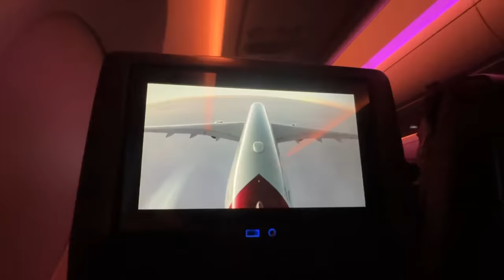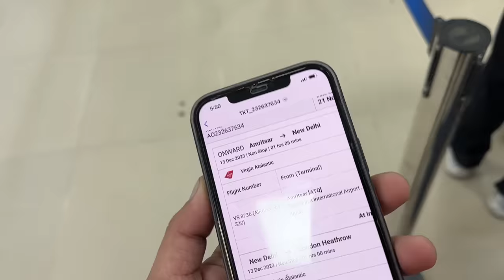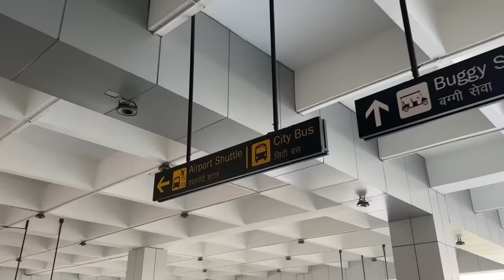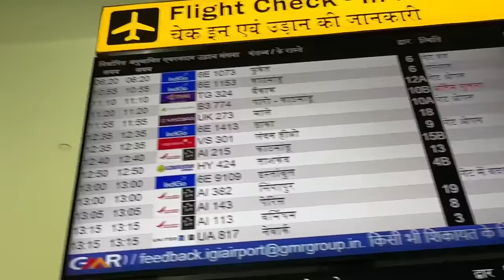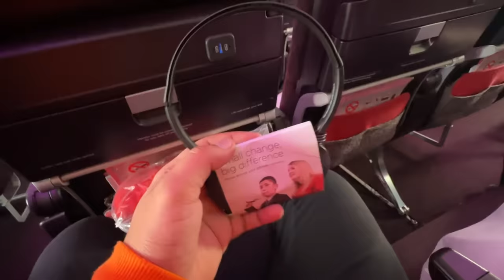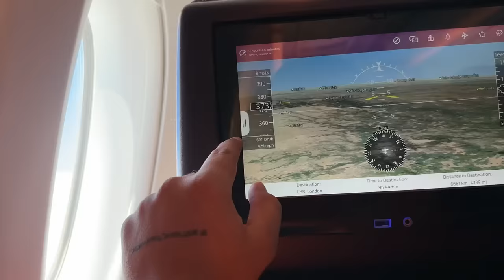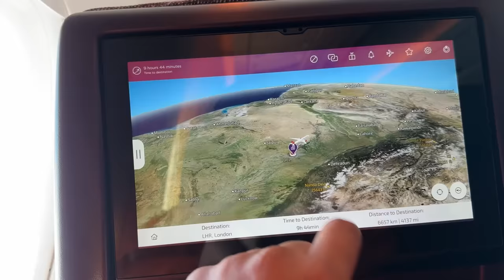Punjab To England Journey 🥺😱 uk Immigration | London Heathrow airport